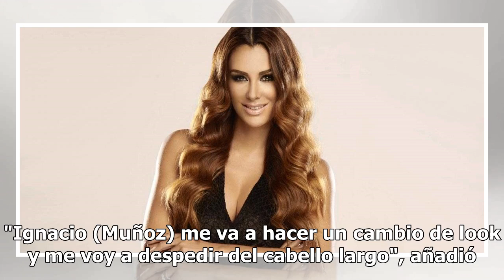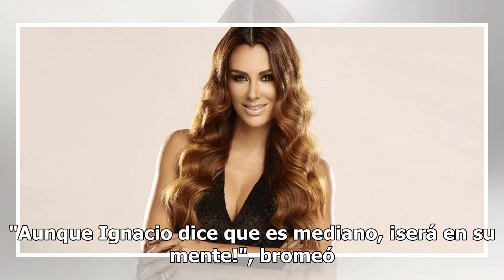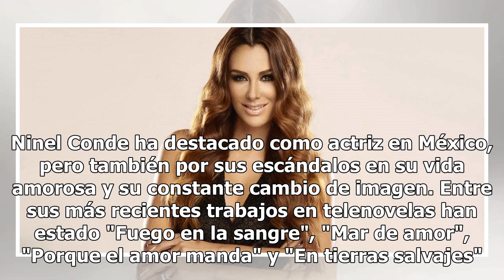La actriz mexicana Ninel Conde cambió de manera radical su look: "Estoy más nerviosa que cuando t...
La actriz mexicana Ninel Conde cambió de manera radical su look: "Estoy más nerviosa que cuando tuve a mi primer hijo"
(Video: Instagram @NinelConde) La actriz mexicana Ninel Conde cambió de manera radical su look, dejó atrás su clásica cabellera larga e incluso se tiñó el pelo, publicando los resultados en sus redes sociales para que sus fanáticos opinaran sobre el cambio. "Estoy más nerviosa que cuando tuve a mi p...